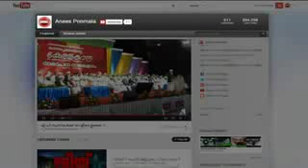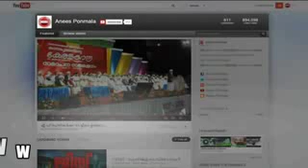Latest Super Malayalam Islamic Speech Dr Farooq Naeemi